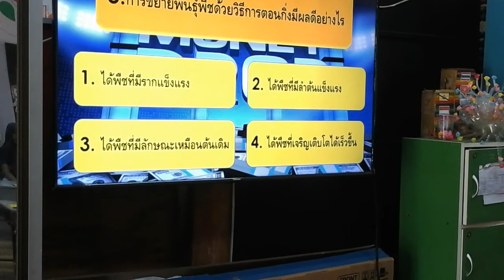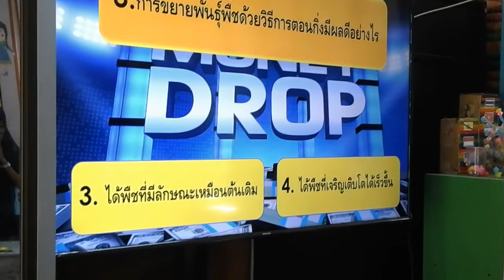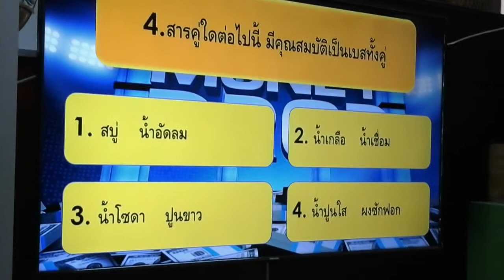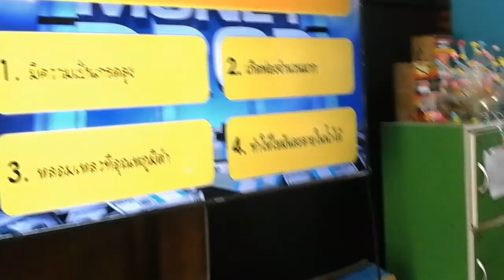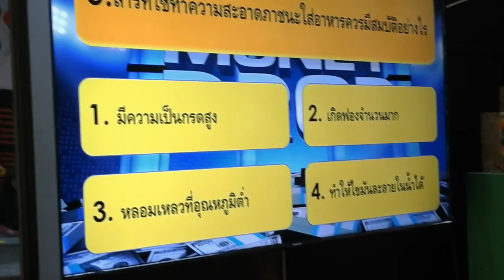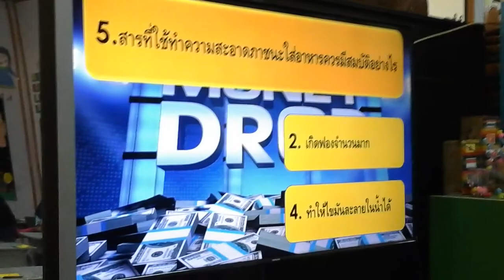THE MONEY DROP BOHIN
ครูสร้างเกม THE MONEY DROP BOHIN โดยใช้โปรแกรม Microsoft PowerPoint
โดย : นายชนกนันท์ พะสุโร ครูโรงเรียนบ้านบ่อหิน จังหวัดยะลา